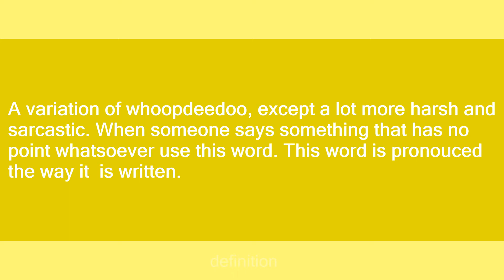whoop-dee-fucking-doo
Slang flashcards: